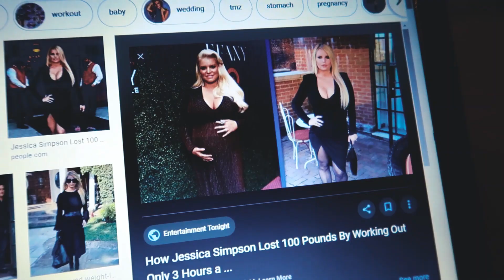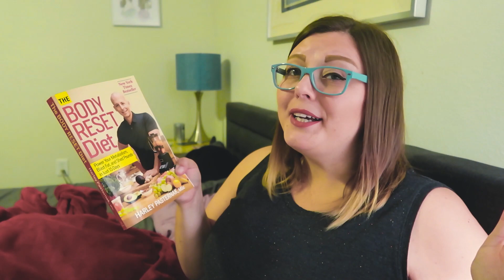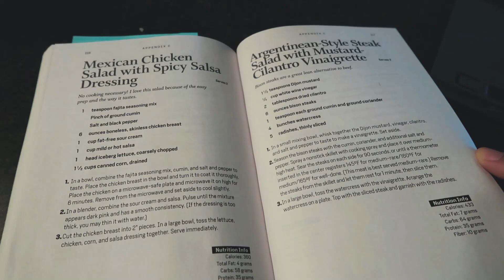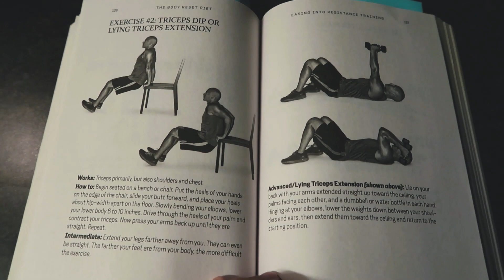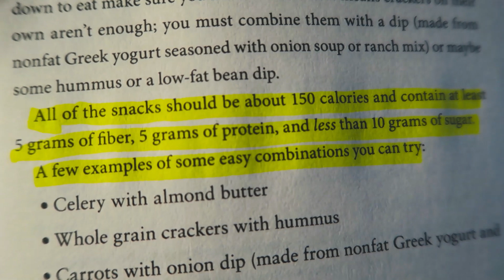I tried the Body Reset Diet for 15 days... here's what happened.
Looking for a way to lose weight fast? The body reset diet is a quick way to jump start weight loss - but also a solution to a long term healthy lifestyle. Inspired by Jessica Simpson's weight loss, I decided to try the body reset diet for 15 days.

Hello! I am on a journey to find my path to greatness.